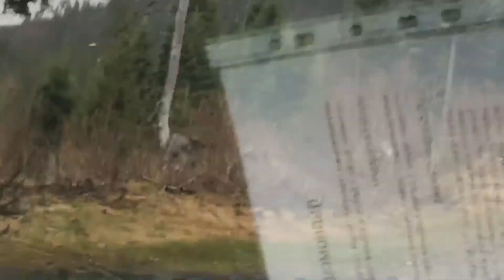Saturday trip to the Berkovitsa mountain Part 7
4x4 off road fun in the woods